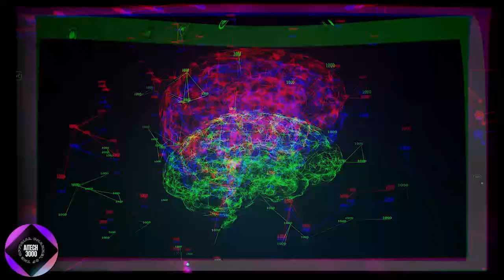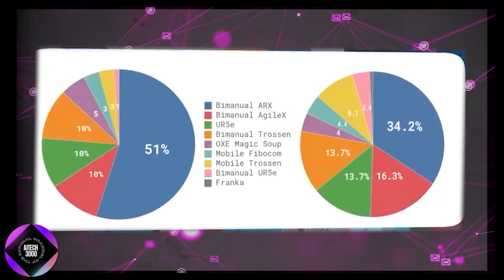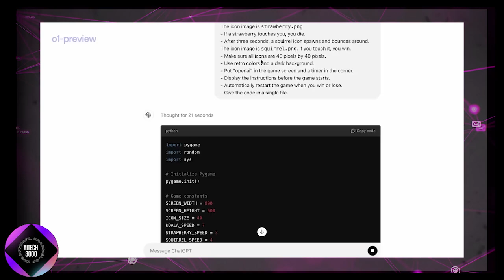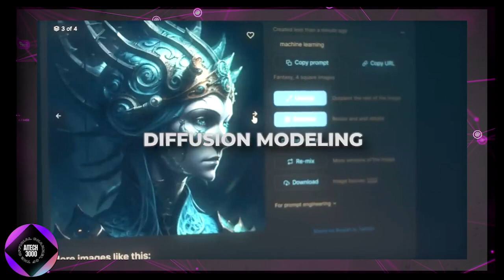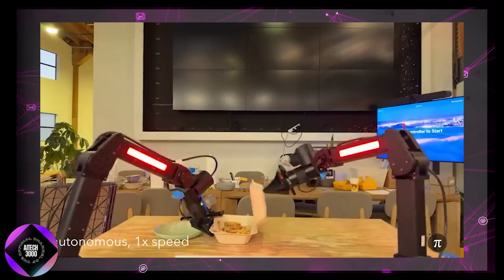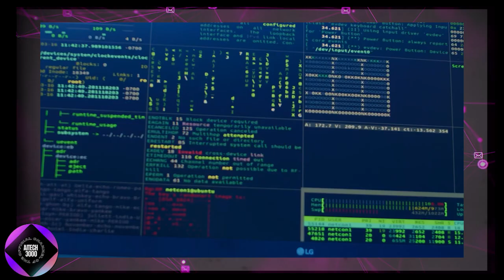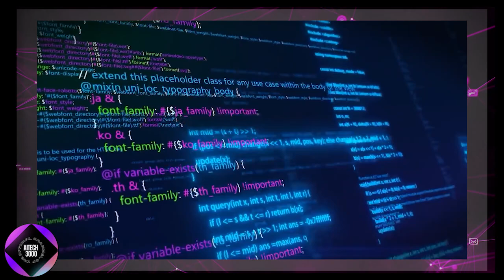(AGI) First General AI Robot by Physical Intelligence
First General AI Robot by Physical Intelligence

The first General AI robot developed by Physical Intelligence is here, marking a major step toward achieving Artificial General Intelligence (AGI) in robotics. 🤖 This groundbreaking innovation merges advanced AI with physical adaptability, pushing the boundaries of what robots can do. In this video, we’ll explore the features of this revolutionary robot, how it works, and what it means for the future of robotics and AGI. Don’t miss this exciting glimpse into tomorrow’s technology!